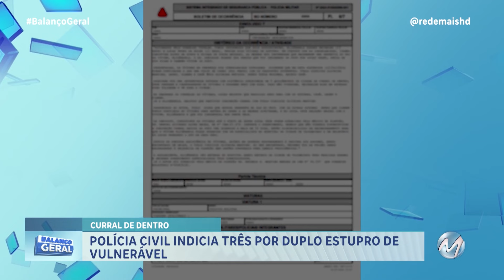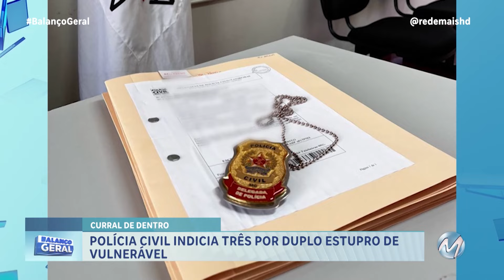POLÍCIA CIVIL INDICIA TRÊS POR DUPLO ESTUPRO DE VULNERÁVEL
Três suspeitos
de 18, 19 e 20 anos, foram indiciados por estupro de vulnerável, e um adolescente, de 17, é investigado por ato infracional análogo ao mesmo delito em Curral de Dentro, região norte do estado. O caso aconteceu no dia 12 de abril deste ano. Confira!